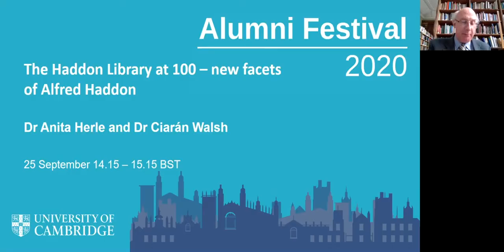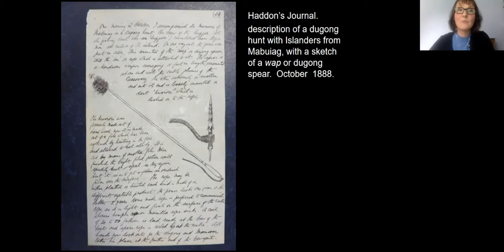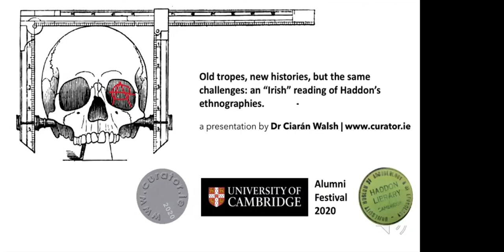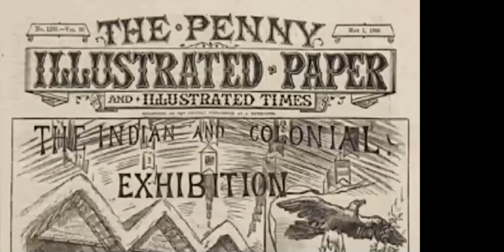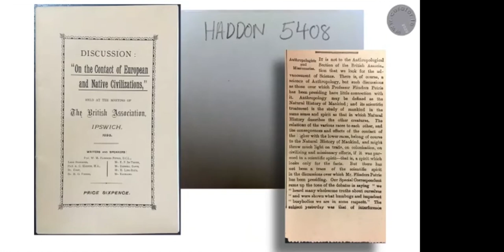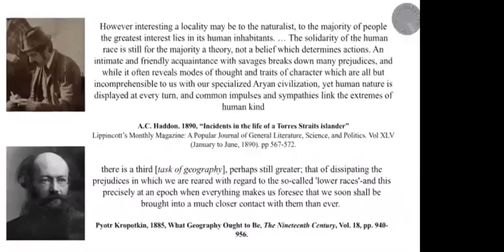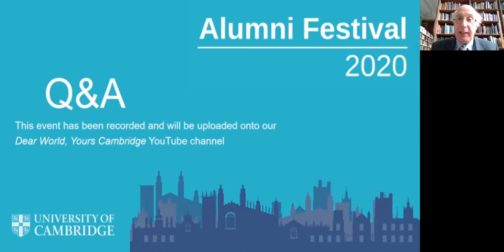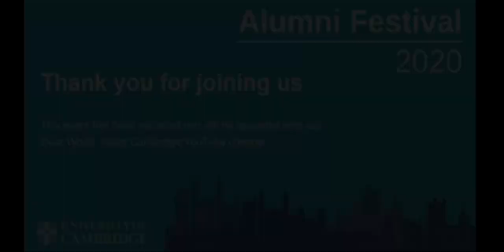The Haddon Library at 100 – new facets of Alfred Haddon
Two talks explore new facets of Alfred Haddon to commemorate the Haddon Library’s centenary.

Dr Anita Herle introduces her forthcoming book on Alfred Haddon's journals from his Torres Strait expeditions of 1888 and 1898.

Dr Ciarán Walsh explores Haddon’s links with the anarchist agenda in the Anglo-Irish folklore movement.

Speakers

Dr Anita Herle

Dr Anita Herle has been working in the Torres Strait region for over 20 years. Her forthcoming book Recording Kastom is co-authored and edited with Dr Jude Philp, and draws on extensive consultation with Torres Strait Islander descendants of the people and communities who actively contributed to Haddon's work in the late nineteenth century.

Dr Herle is the Senior Curator for World Anthropology at the Museum of Archaeology and Anthopology in Cambridge.

Dr Ciarán Walsh

Dr Ciarán Walsh is a curator, researcher and anthropologist.

Dr Walsh brought his exhibition, The Irish Headhunter, to Cambridge as part of the Haddon Library's event at the 2013 Alumni Festival. His work on Alfred Haddon focusses on the photo-ethnographic practice Haddon developed in Ireland between 1980 and 1895.